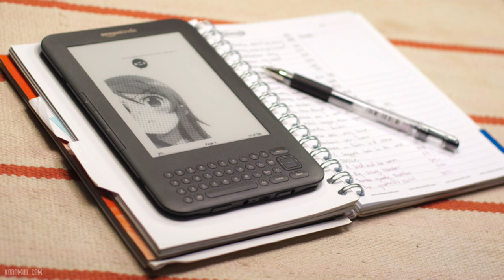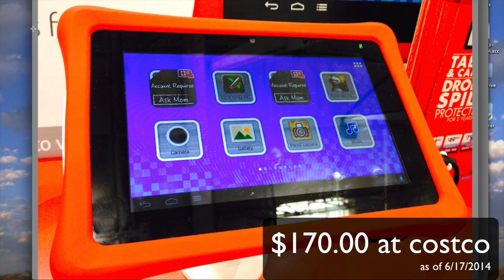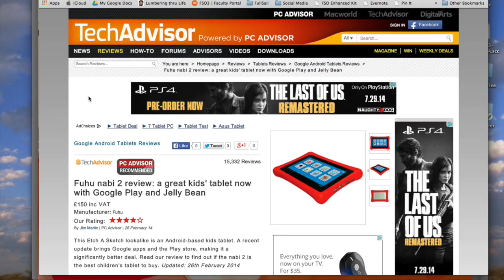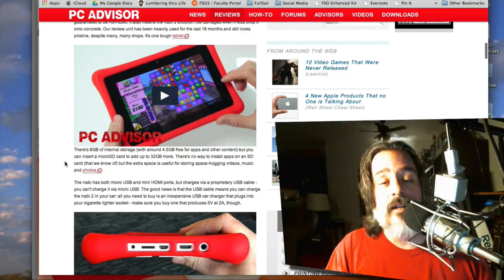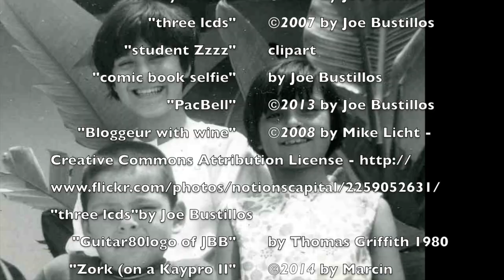JBB's Final Thoughts Episode 08: You and Your Tech, It's A Marriage, Not A Friendship 1080P HD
JBB's Final Thoughts Episode 08: You and Your Tech, It's A Marriage, Not A Friendship.

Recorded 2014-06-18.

Companies call it TCO, Total Cost of Ownership, I call it, Don’t buy tech because it’s cheap, unless you have the money to buy all the other stuff needed to make it work. Also, G.I. Joe gets a friend.